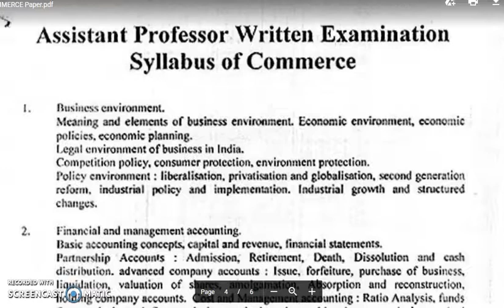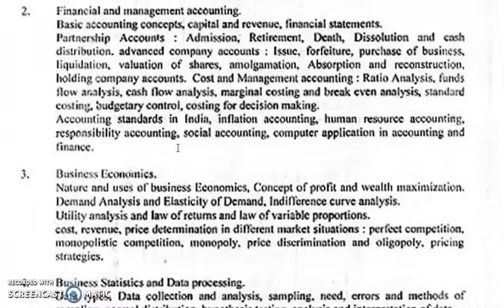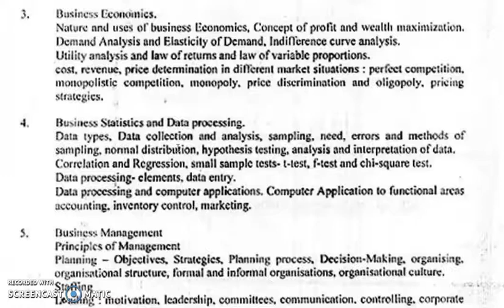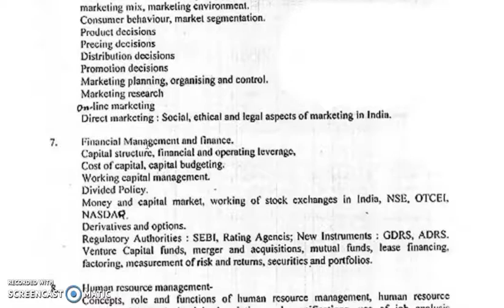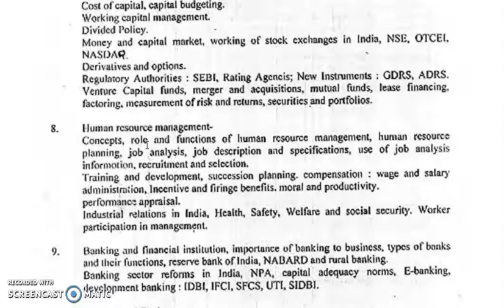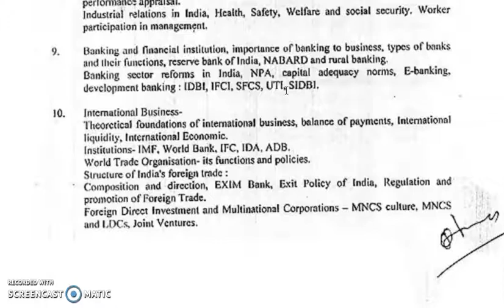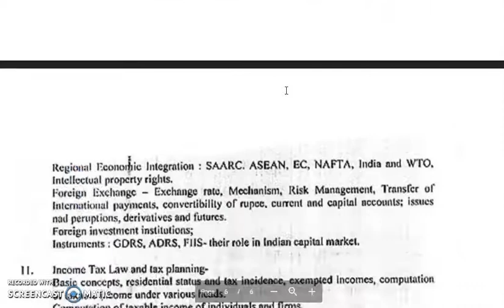MPPSC Assistant Professor Commerce Syllabus